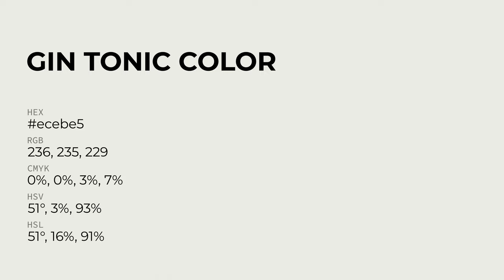Gin Tonic color ecebe5 hex Cool Grey color ecebe5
What color is Gin Tonic ? ecebe5 hex, Cool Grey color ecebe5

Hex ecebe5 Color Code is also known as Gin Tonic color

Hex ecebe5 Color code in RGB color code model is created after adding 92.55% red color, 92.16% green color and 89.8% blue color.
Hex ecebe5 Color code in CMYK color (process color) code model is generated after subtraction of 0% cyan, 0% magenta, 03% yellow, 07% black.